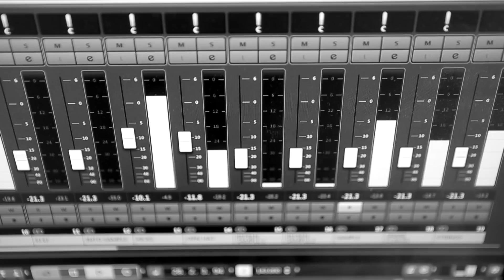ZWOUK - ORASI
Produkcija 42’53’’
Rezija Darko Mihalic
DoP Darko Mihalic
Montaža i postprodukcija
Mario Farkas
Model Hana Barbir
ZWOUK- Ivica Vučko -Igor Malešević-Ivan Srzić-Marin Klarić-Tihomir Stojiljković i Nenad Gajin